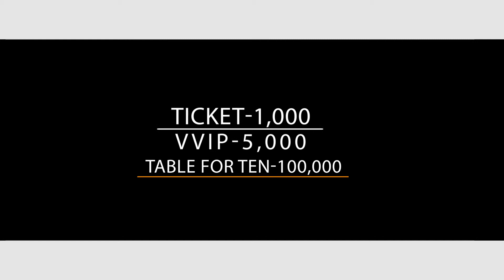Favour Plus, CEO Phavee's Sweet Treat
Cakemania2019